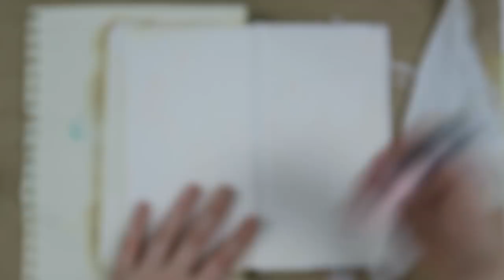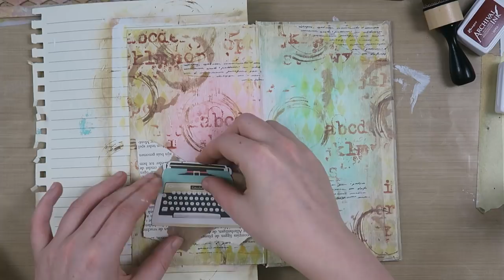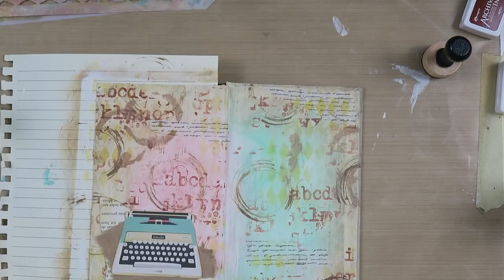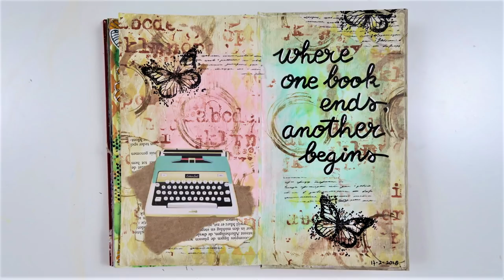Art Journal ~ Where one book ends, another begins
Today I am here to share an art journal page with you. This was the last page in this altered book and I thought that this quote was very fitting for it. It was also a perfect quote for my own personal journey at the time.

I only need to make my first page and the cover and then this book is completely finished.

I love to save the first page for last :). I always put my name and dates on there and I feel that I can grab the feeling of the book better.

Love, Kyra
LIST OF SUPPLIES
Gesso
Distress Paint: Victorian Velvet, Cracked Pistachio, Frayed Burlap
Archival Ink: Sepia, Potting Soil, Jet Black
Carabella stamps: Alphabets by Ana, Papillon/letters
Dina Wakley stamps: Circle Patterns
Tim Holtz stencil: Splatters, Harlequin
Washi tape from Aliexpress
Distress Oxides: Vintage Photo, Fossilized Amber
Project Life card: Maggie Holmes Gather core kit
Text paper
Craft paper
Faber Castell Pitt Artist Pen B
Uni Posca Paint Pen: White
Kyra Pace
Postbus 290
8440 AG Heerenveen
The Netherlands